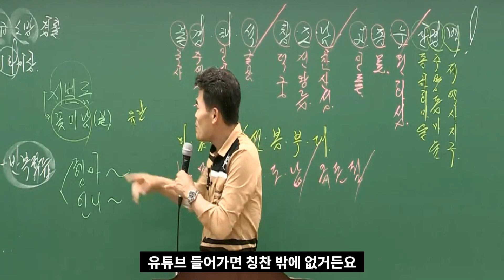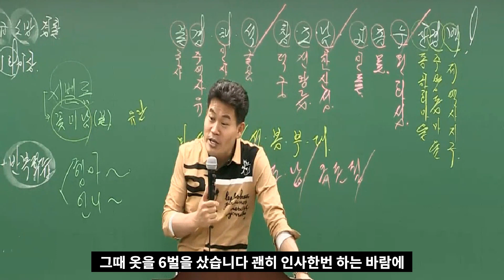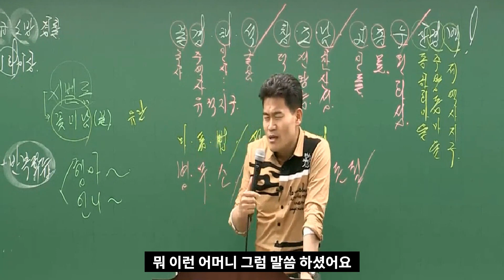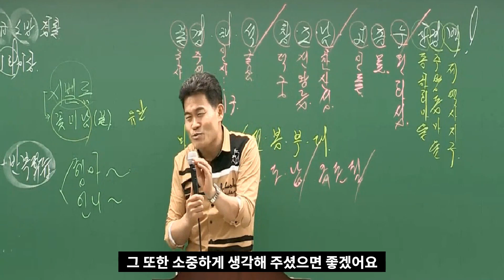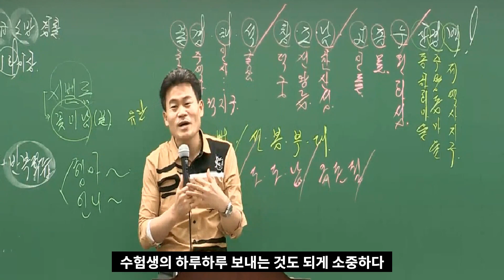유튜브 때문에 셀럽이 된 한길쌤